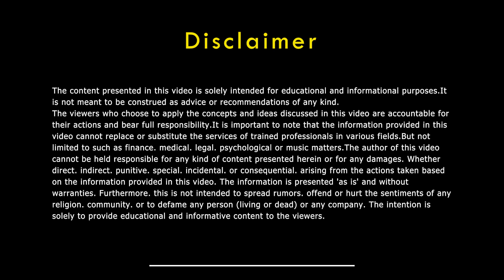Ananya Dwivedi Reaction To Naina Moray |Javed Bashir & Akbar Ali ft. Aamir Zaki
Arrangement is what binds this all together..✨

Here's my take on the soul-stirring rendition of traditional thumri, features the incredible vocals of Javed Bashir, Akbar Ali & an incredible guitarist Aamir Zaki. The fusion of classical and contemporary elements blended on raag bhairavi, creates a truly spellbinding experience, while unfolding each instrument in its space.

Video edited by - Aakash Pran